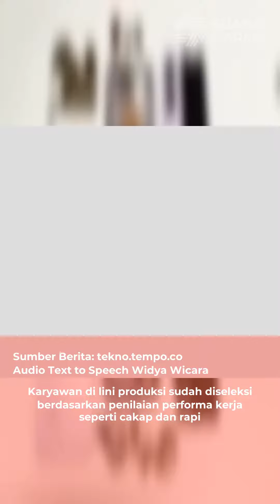Oppo Bicara Proses Produksi Find N2 Flip dan Kompetisi di Indonesia